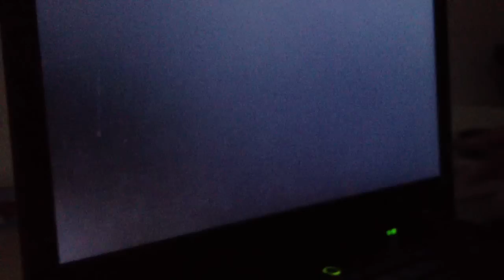Let's Play Minecraft [German] Part 1 & Holz Hacken macht sp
Wir spielen Minecraft